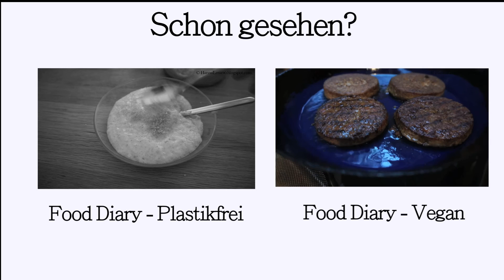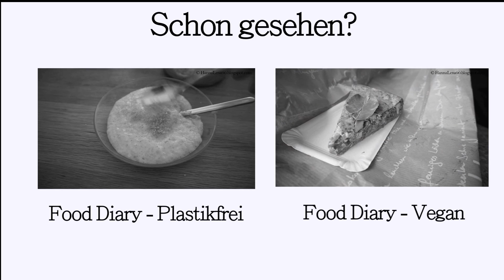Food Diary - Frühstücksideen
Hoffe die Frühstücksideen sind etwas für euch. Wer nach einen Food Diary gesund oder einem Food Diary deutsch realistisch sucht, ist hier genau richtig.

Kamera:
- Sony Alpha 5100 (*